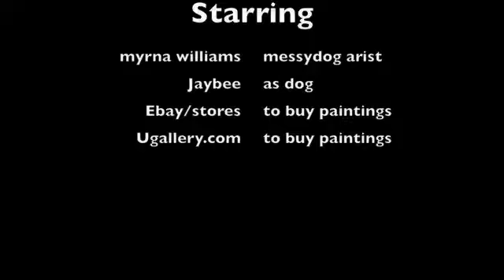Messydog Art III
KIDS LOVE MESSYDOG ART. COUNT THE COLORS, HOW MANY DOGS ARE HERE? PLEASE LEAVE MESSYDOG COMMENTS!! WOOF.